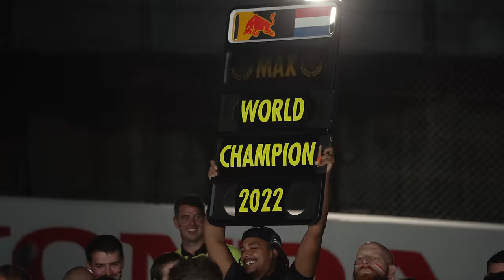Max Verstappen's Journey To Becoming a Three-Time F1 Champion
2021, 2022 and now 2023! What a three years in Formula 1 it has been Max Verstappen. Winning his first-ever F1 title in dramatic fashion in Abu Dhabi, to dominating the last two seasons in the RB18 and the all-conquering RB19. However it is very much the same Max Verstappen that stepped into Oracle Red Bull Racing back in 2016, winning on his Team debut at the Spanish Grand Prix. We sit down with the reigning World Champion, his race engineer GP, Checo Perez and Christian to find out what they have learned about Max as he approaches his ninth season in the sport.